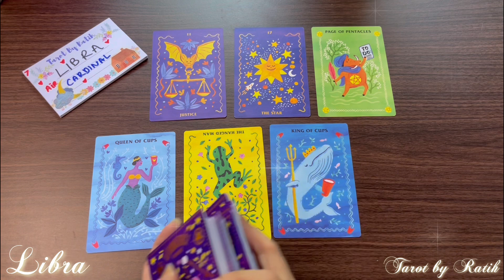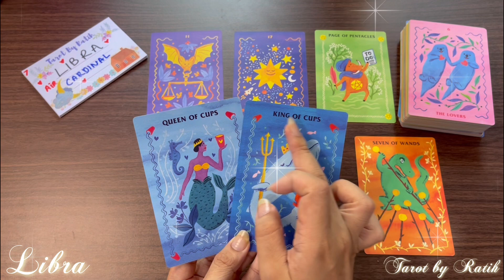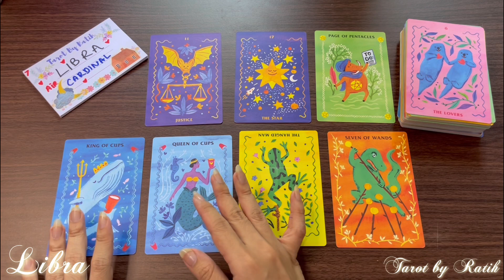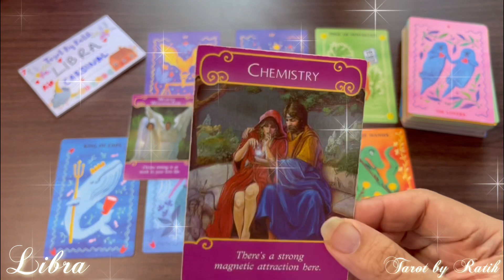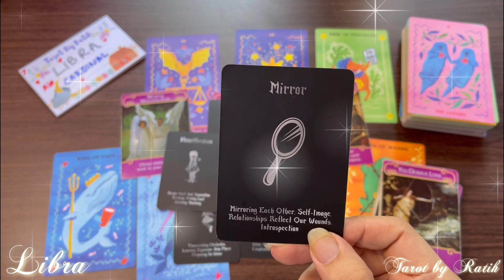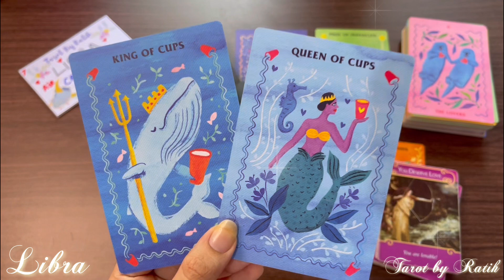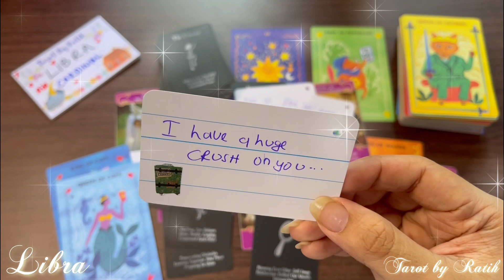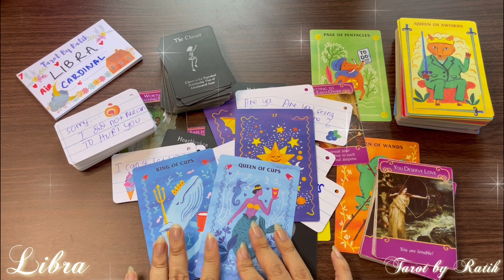✨ LIBRA : KAMU YANG AKAN BERTEMU DAN BERSATU DENGAN CINTA SEJATIMU 🥰❤️💍?? ✨